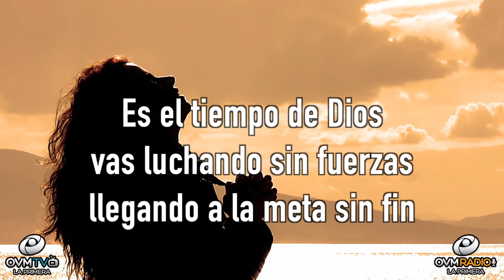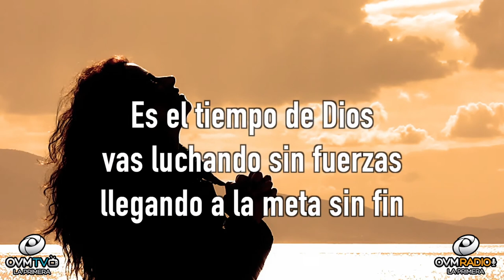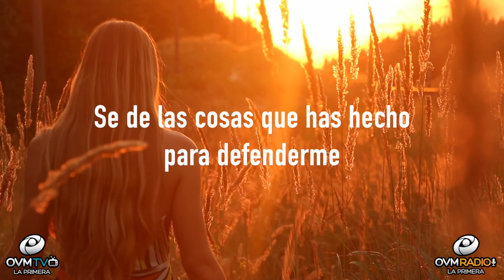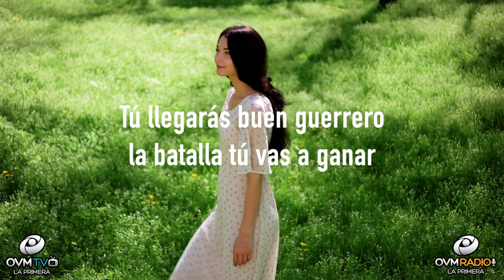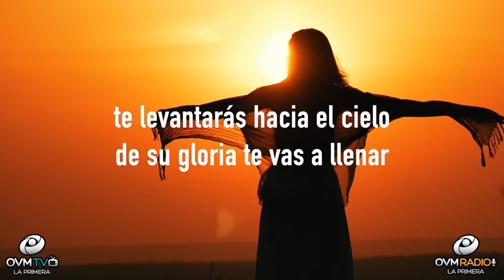Compartiendo La Visión Edición Especial - episodio 62 - Betania Valencia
La Salmista Betania Valencia. Es nuestra invitada en un nuevo Episodio Especial de Compartiendo la Visión, con Elaine Enriquez. Un Programa motivador que cambiará el ritmo de tu día. Todos los jueves a las 8 pm Siempre